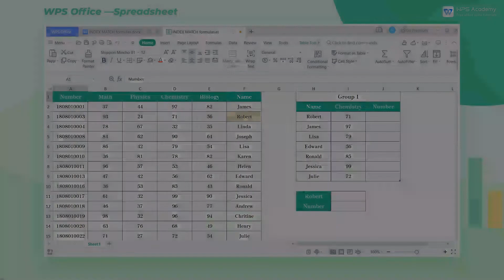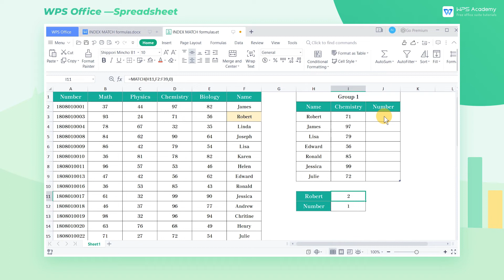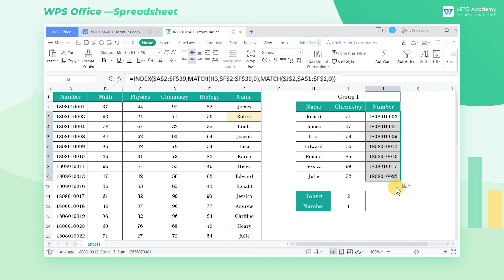[WPS Academy] 2.1.1 Excel:INDEX MATCH function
Hi, glad to see you here. Today we'll learn 'INDEX MATCH function ' in WPS Spreadsheet. Follow our Youtube channel, level up your office skills! WPS Office is a free all-in-one office suite which include Writer(Word), Spreadsheet(Excel), Presentation(PPT) and PDF. Tutorials are provided by WPS Academy, WPS Academy is aim at providing both beginning and advanced office tutorial.